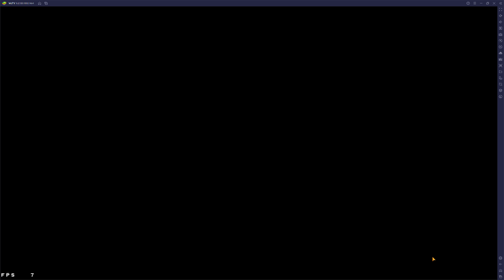Guild Battle 114 | BigMSenpai vs Grandshaft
Battle 1: Charlotte, Frederika, Cloud
Battle 2: Cloud, Tifa, WViktora